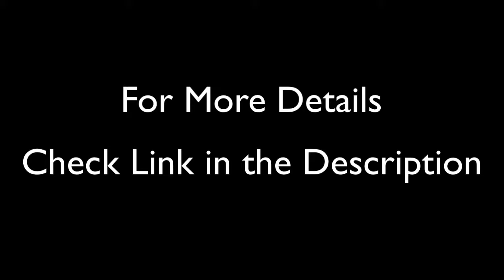Special Discount On Bissell DeepClean Premier Pet Carpet Cleaner 17N4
More Details